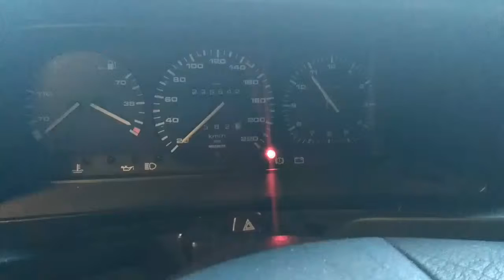VW Passat B3 1.8m T646